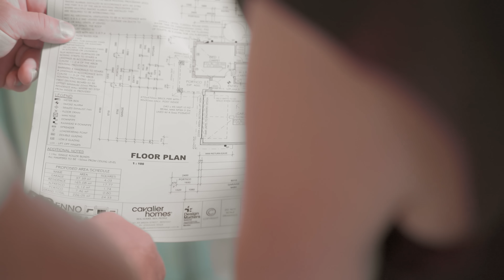Whether it is your first home, or forever home. Make it a Cavalier Home!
At Cavalier Homes, we believe that the Australian dream, should be more than a dream.

Experience the comforts of modern living in a home filled with warmth, memories, and endless possibilities.

Whether it’s your first home, or forever home. Make it a Cavalier Home.